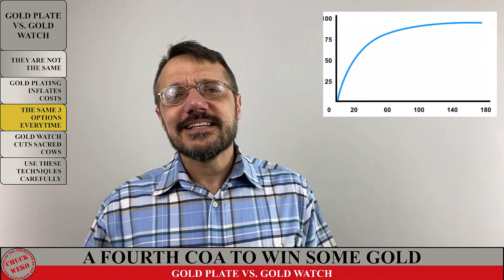Pentagon Tactics: Gold Plating & The Gold Watch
In the halls of the Pentagon, there are two tactics with similar names: Gold Plating & the Gold Watch.  Understanding the meanings behind these tactics helps you win the competition for resources.